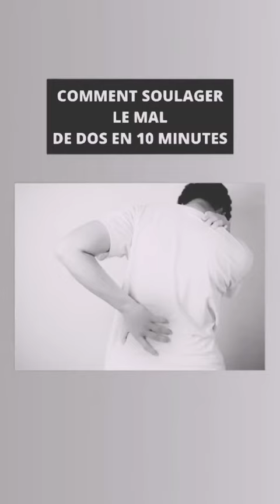Mal de dos comment le souleger. remèdes naturels et astuces naturelles.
QU’EST-CE QUE LE MAL DE DOS ?
Le mal de dos, encore appelé lombalgie ou lombalgie commune, est l'une des principales causes de consultation médicale. De nombreuses personnes en souffrent occasionnellement, en particulier avant 65 ans. Un travail physique éprouvant est susceptible d'entraîner des troubles, mais la sédentarité et le stress constituent également deux causes fréquentes des problèmes de dos. Les tensions musculaires, aggravées par des contrariétés, peuvent les favoriser, ainsi que les hernies discales, l’arthrose, la grossesse ou l’ostéoporose, par exemple.

QUELS SONT LES SYMPTÔMES DU MAL DE DOS ?
mal au dos
Les douleurs du dos apparaissent plus fréquemment au niveau du cou et du bas du dos. Il s'agit en général de douleurs sourdes et pénétrantes qui augmentent lors d'un mouvement de la colonne vertébrale, et même en toussant ou en riant. Elles irradient parfois dans les bras ou les jambes dans le cas de douleurs sciatiques. Les muscles du dos sont contractés. Dans la plupart des cas, la position couchée soulage, car elle décharge la colonne vertébrale du poids du corps.

QUELLES SONT LES COMPLICATIONS ÉVENTUELLES DU MAL DE DOS ?
Souvent, les douleurs du dos sont bénignes et disparaissent spontanément en quelques jours ou quelques semaines (dans 90 % des cas, la guérison spontanée est observée en six semaines). Néanmoins, plus d'un patient sur 2 connaît une récidive dans l'année. Le mal de dos chronique est défini comme une lombalgie qui dure plus de trois mois malgré les traitements. On estime qu'elle représente 10 % des cas de lombalgie. Elle affecte toutes les activités de la vie et peut, à la longue, provoquer une dépression.

Certaines douleurs du dos peuvent elles-mêmes être provoquées par des complications, par exemple un tassement d'une vertèbre en cas d'ostéoporose.

Qu’appelle-t-on lumbago ?
Le lumbago (ou lombalgie aiguë) se manifeste par des douleurs subites et violentes dans la région du bas du dos (tour de reins). Celles-ci surviennent à la suite d’un geste un peu brusque ou lorsqu’on a soulevé une charge lourde. Elles sont parfois tellement fortes que tout mouvement du dos devient impossible. Lorsque la personne est assise, elle peut avoir du mal à se relever et doit parcourir plusieurs mètres avant de recouvrer la station debout. Les muscles dorsaux du bas du dos se contractent, accentuant les souffrances. Le rire et la toux peuvent eux aussi déclencher des crises douloureuses.

Veillez acheté :
Redresseur de dos
Correcteur Posture Dos
Ceinture Dorsale Homme

Je n'ai pas le droit d'auteur sur la musique jouée dans cette vidéo et images.